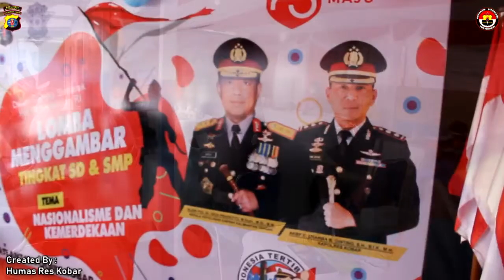Polres Kobar Gelar Lomba Melukis Peringati HUT RI ke-75